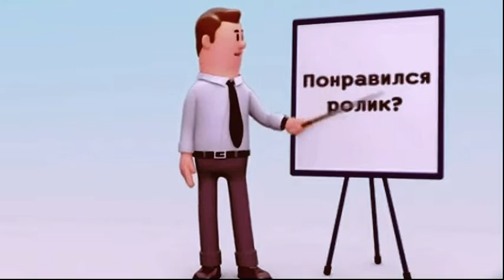В Армении обрушилась альтернативная дорога Герус - Гафан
Альтернативная Герус-Гафан дорога, которую строили в Армении, полностью обрушилась.
Об этом сообщила сегодня армянская газета "Грапарак". Информацию подтвердил мэр Воротана Сурен Оганджанян, который добавил, что дорога разрушена оползнем.

Ранее в Сети распространялись кадры, свидетельствовавшие о том, что грузовики не могут проехать по этой местности. На опубликованных кадрах грузовики еле двигаются с места и, фактически, не могут донести груз по месту назначения. Видео стало объектом насмешек со стороны граждан Армении. "Это не дорога, а сплошное недоразумение", - писали недовольные люди. Нелогичное решение армянских властей приносит огромные убытки жителям Армении.